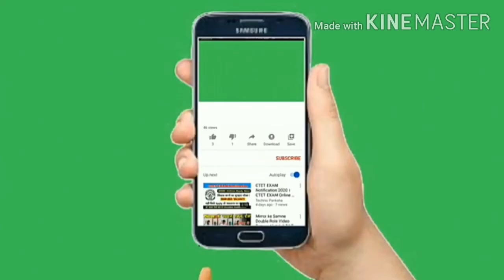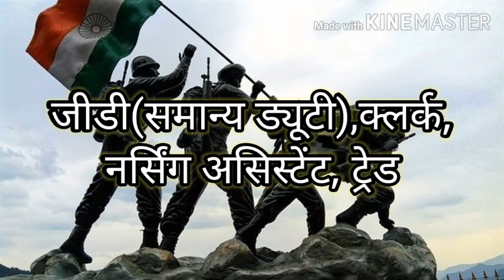इंडियन आर्मी रैली भर्ती जाने पूरी चयन प्रक्रिया। indian army open raily selection process in Hindi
Sifr Youtube  ke liye freinds... online shoping

MY MIC
MY Tripod
MY CAMERA (Mobile)

Mujhe social Media pe jaruru  Follow kre

Jagdevkomarya Thanks for whathching#